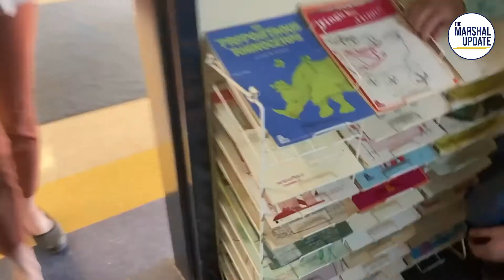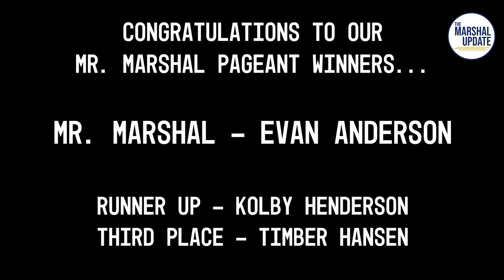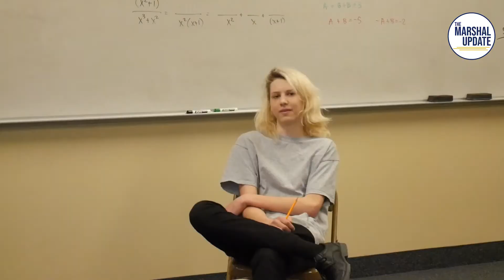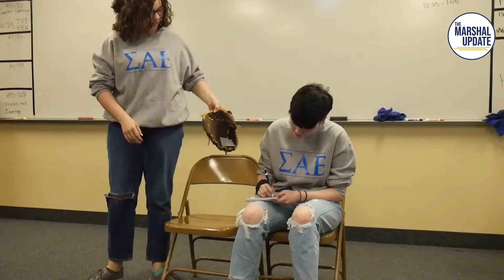The Marshal Update - April 1, 2022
Happy April Fools Day from The Marshal Update!

The Marshal Update is produced by broadcast journalism students at Rockwell Charter High School in Eagle Mountain, Utah. For more information on Rockwell, visit rockwellhigh.net.